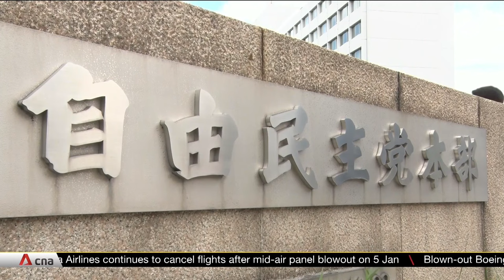Biggest faction in Japan’s ruling party to be dissolved amid political fundraising scandal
A growing political fundraising scandal may now threaten a long-standing tradition of Japan's ruling party. Factions within the Liberal Democratic Party, which have existed since as early as 1956, are under investigation over under-reporting of revenues in political fund reports. The largest faction, known as the Abe faction for its links to former prime minister Shinzo Abe, announced on Jan 19 that the grouping will be dissolved. Prime Minister Fumio Kishida, who led the party's fourth-largest faction until last month, also pledged its dismantling. Michiyo Ishida has more.